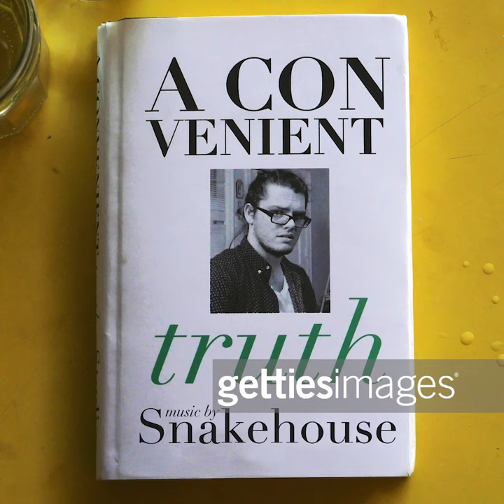The Plumber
The Plumber - Snakehouse

Created for the 48 hour film project "A Convenient Truth" by Jonny Studios.